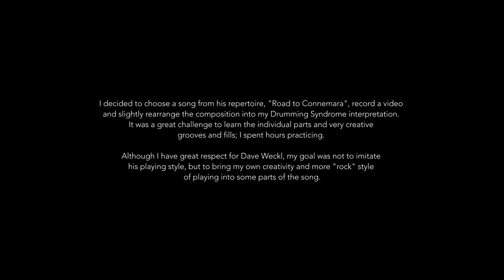Miloš Meier - Road to Connemara (Dave Weckl & Jay Oliver DS cover)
Dave Weckl has been one of my favourite drummers since I was 14. I have been to his Dave Weckl Band shows and also other projects he was a part of, and I have always admired his playing which has been a source of inspiration for me.
In 2016 I had the opportunity to meet him at the Adam's Drumworld Festival in the Netherlands where we both performed. It was an amazing meeting and a fantastic experience!
I decided to choose a song from his repertoire, "Road to Connemara", record a video and slightly rearrange the composition into my Drumming Syndrome interpretation.
It was a great challenge to learn the individual parts and very creative grooves and fills; I spent hours practicing.
Although I have great respect for Dave Weckl, my goal was not to imitate his playing style, but to bring my own creativity and more "rock" style of playing into some parts of the song.
Dave Weckl will always remain one of my drummer heroes and this video is a sort of a small tribute to him...

Drums: MILOŠ MEIER
recorded in Studio Svárov - Absolute music - in Czech republic
the 19th of September 2019
camera & edit: MARTIN VANĚK
audio mixed & mastered: WENDEL DREISEITL - Bomb Jack studio

Thanks to my partners:
Meinl cymbals
Tama drums
Balbex drumsticks
Aquarian heads